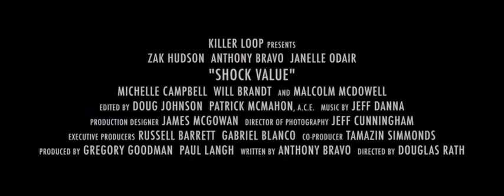Shock Value (2014) - Official Trailer